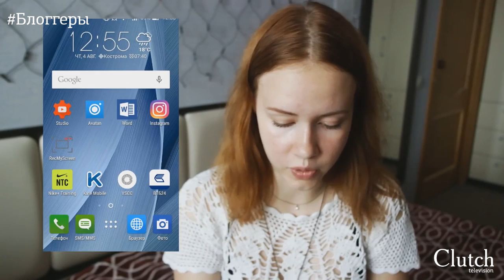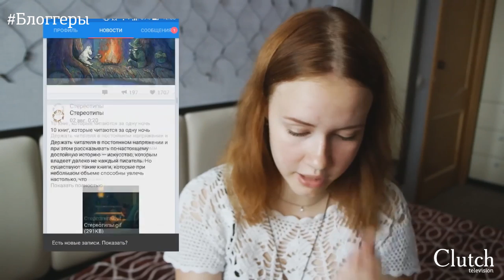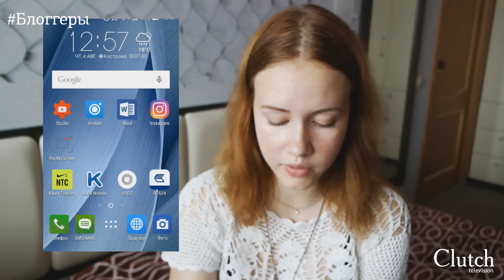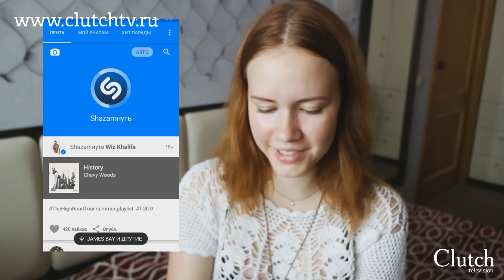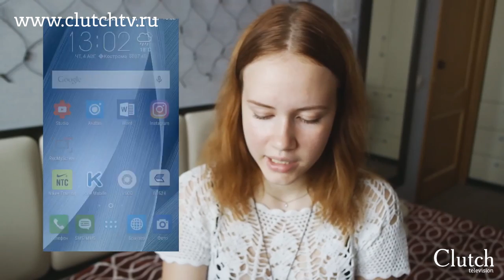Anny Cap. Что нужно видеоблоггеру. Приложения в моем телефоне. Кострома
Костромской блоггер AnnyCap рассказала, какие приложения установлены в ее телефоне.

Где обработать фото и составить программу тренировок? Смотрите полезные приложения в этом видео!

Anny Cap, блоггер.

Всем привет! Сегодня будет необычное видео на моем канале: я буду показывать, что есть в моем телефоне. Надеюсь, вам будет интересно и понравится.

Начнем. На главном экране у меня самые важные приложения, ими я пользуюсь чаще всего: Instagram, Word, Avatan (но им я стала пользоваться реже), Studio – приложение от YouTube, очень удобно для видеоблоггеров, которые отслеживают просмотры, статистику; здесь удобно смотреть комментарии.
Следующее приложение – Nike Training+. Очень удобное приложение для тех, кто не может себя заставить заниматься спортом в зале. Здесь можно составить свою программу, все упражнения расписаны – занимайтесь на здоровье.

KateMobile –приложение для тех, кто хочет Вконтакте хочет сидеть «оффлайн». Так что если вы меня теряете, скорее всего я сижу через невидимку.

Еще одно приложение –VSCO. Сначала его не любила, но теперь поняла, что здесь тоже очень удобно обрабатывать фото.

Дальше – приложение «ВТБ24», но не буду показывать: это просто банковское приложение.

Посмотрим, что есть еще.
Ask.fm – без комментариев.

PicsArt – приложение тоже для обработки фото, оно мне очень нравится. Здесь можно делать интересные мемы.

«Мой МТС» -- приложение, очень удобное в современном мире. Здесь показывается, сколько у меня осталось смсок, звонков, минут …

Далее Viber, Переводчик, 2ГИС – все это я использую очень часто: то нужно найти слово, то улицу, остановку или транспорт.

Приложение Guitar Tuner знают все – оно помогает настроить струны гитары.
Игра Subway Surf  единственная. В нее я играю, когда приходится где-то сидеть, а заняться нечем, но вообще в игры на телефоне я не играю.

Приложение Count! Помогает мне на Ледовой арене пересчитывать людей на заездах, здесь просто такой «плюсик» нажимаешь – очень удобно.

Дальше идет Shazam – мне кажется, все его знают, показывать его нет смысла. Если вы слышите классную песню, то ее можно «зашазамить» и это приложение найдет название и исполнителя этой песни.

Facebook – я его сказала вчера, просто увидела и решила скачать, но мне кажется, что сидеть я в нем не буду: я не люблю разбираться в новых приложениях. Единственное, что я здесь написала: «Объясните мне, как это работает».

В принципе, все. Надеюсь, вам было интересно. Скоро увидимся!